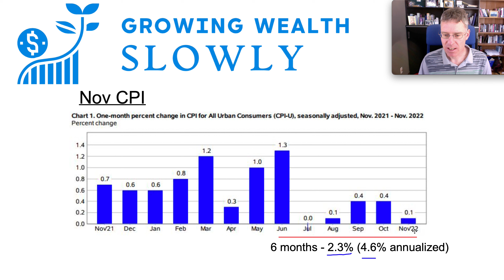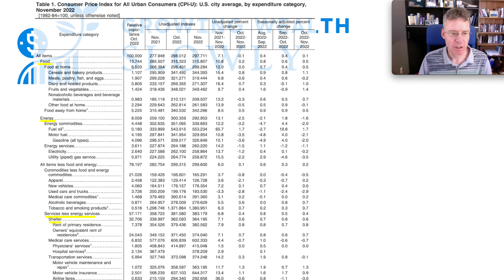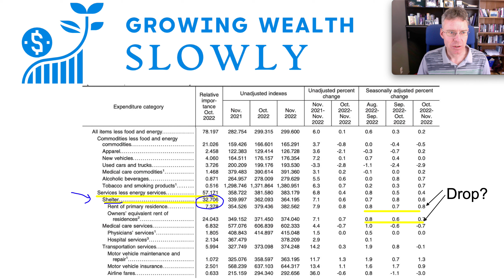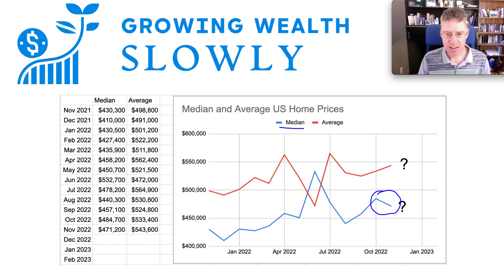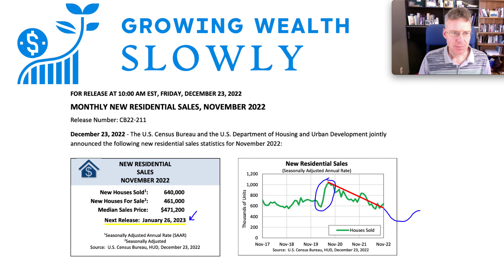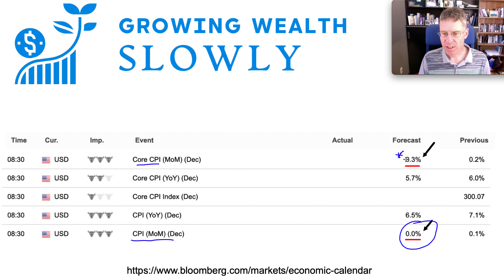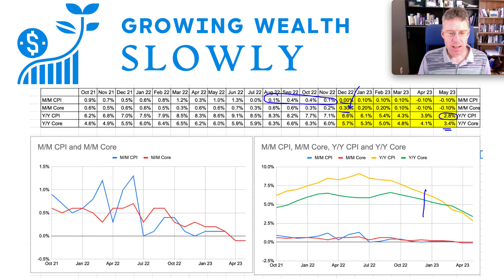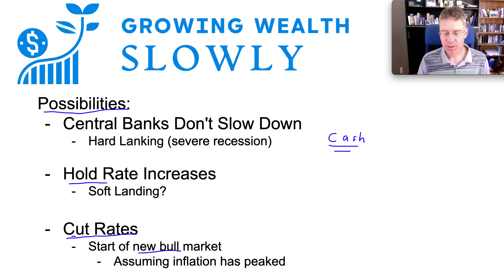December CPI Preview - Will home prices cause monthly deflation - Could CPI be below 3% by spring?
Jeremy Seigel and others believe that shelter inflation is being over-reported in the CPI data. I recap the November CPI data and explain why I see month-over-month deflation as possible in the coming months.

00:00 November CPI Recap
3:50 November Housing Prices
7:12 Analyst CPI Forcast
8:10 My CPI Guessimates till May
9:55 Investing going forward